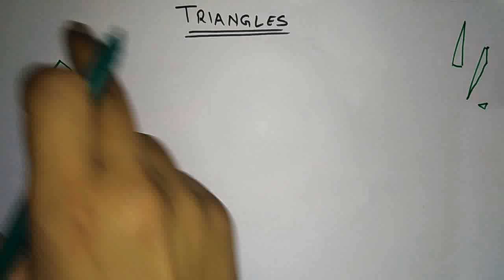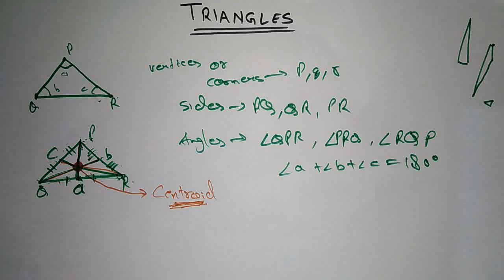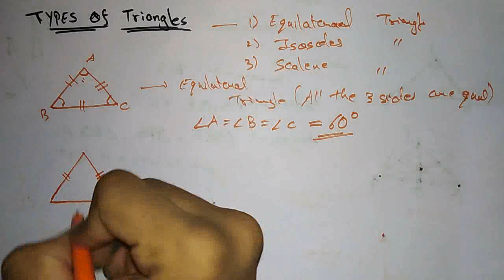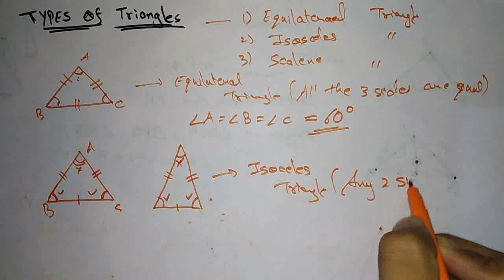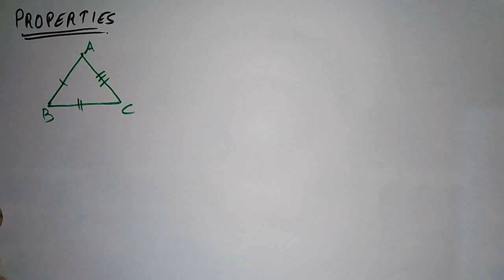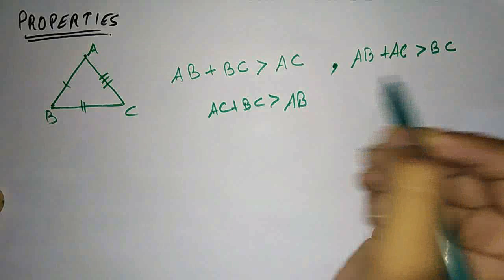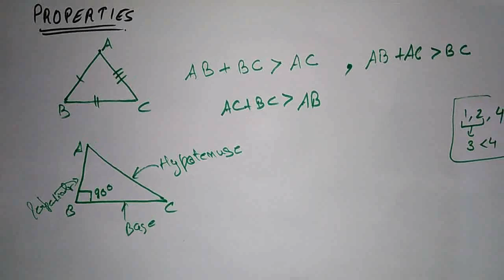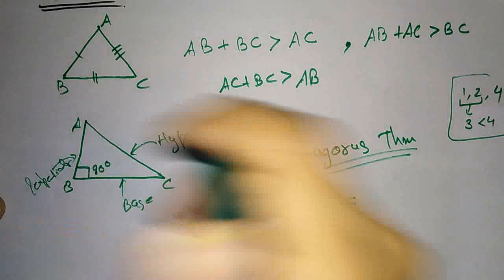Triangles | Basic Geometrical Ideas | kvs prt preparation syllabus wise.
MATHS ONLINE PREPARATION FOR ALL
BASIC GEOMETRICAL IDEAS
TRIANGLES PART 1

TEACHING EXAMS.
CTET HTET KVS DSSSB REET ETc

TOPIC FROM THE SYLLABUS GIVEN

.Best preparation for kvs prt 2020

For preparation of science and Evs of kvsprt and to get the PDFs ..Msg 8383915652
Best notes ever.
CTET NOTES PAPER 1 PAPER 2 BOTH SOCIAL STUDIES NOTES.

You can also follow me on unacademy... For preparation... Evs course is availabLE